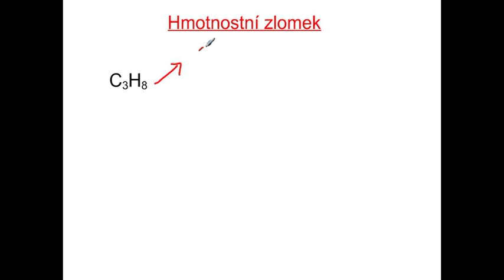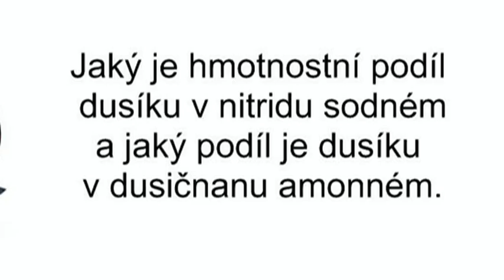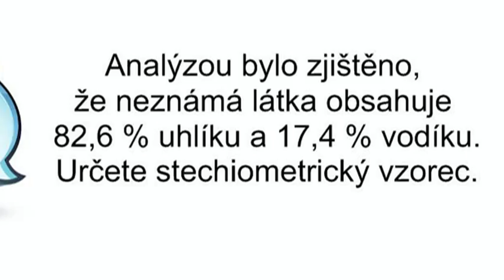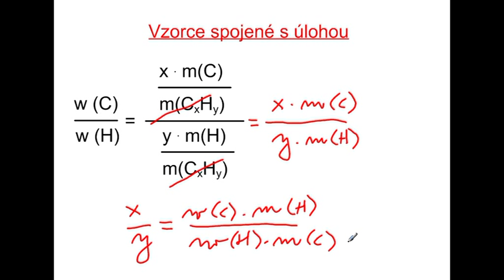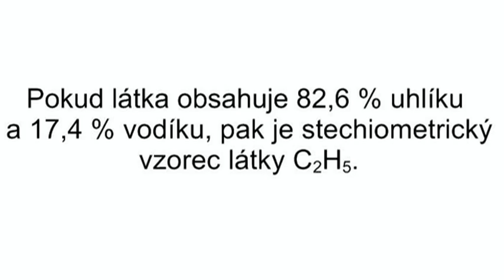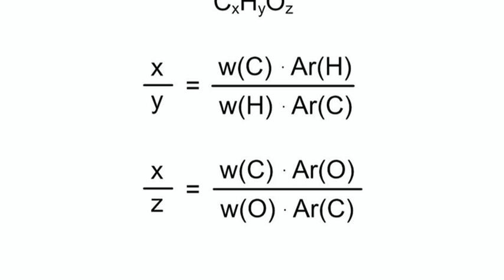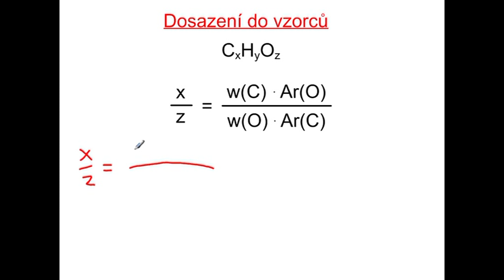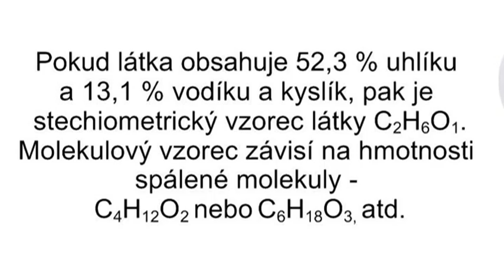Ko129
Hmotnostní podíl prvku ve sloučenině, termická analýza, tvorba empirického a molekulového vzorce, stechiometrie, aplikace na organické látky - 1. část